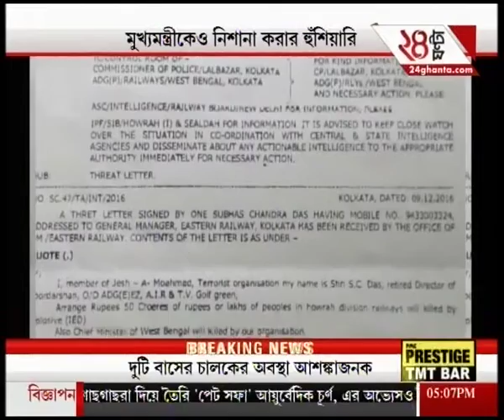Twenty seven injured as two buses collides with each other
Twenty seven injured as two buses collides with each other. To satisfy the demands of high-rise favourites of Bengali audiences, Zee 24 Ghanta brings all the latest headlines and news stories.